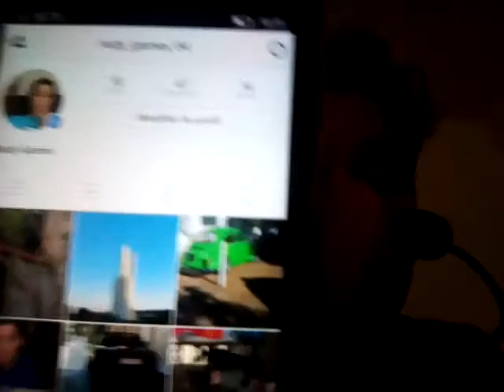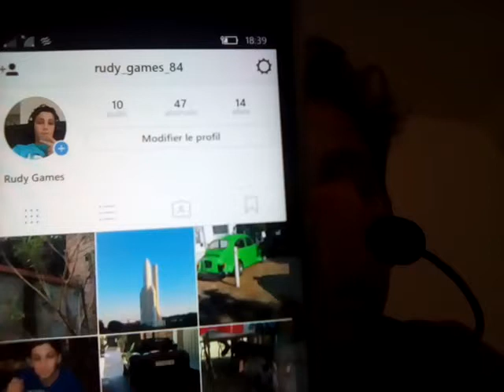C'est pas possible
Mon insta: rudy_games_84